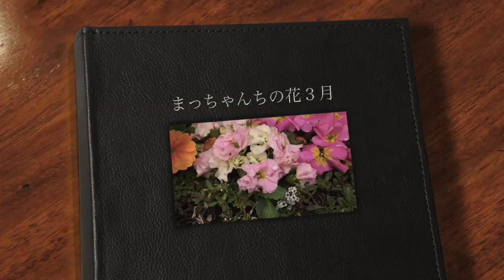まっちゃんちの花 3月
小倉屋昆布
担当：松下浩一郎
木曜日定休　営業時間9時30分～19時30分